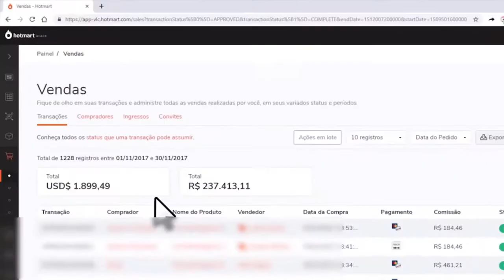ORIGEM DO CABELO ESPETADO (SUPLA) | Cortes News Podcast [OFICIAL]